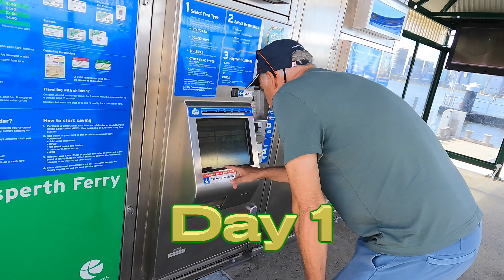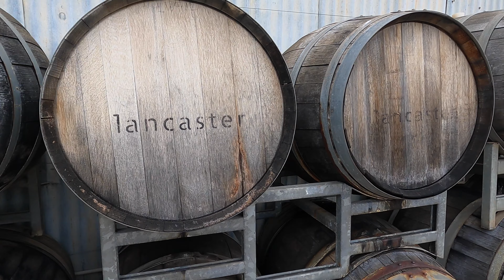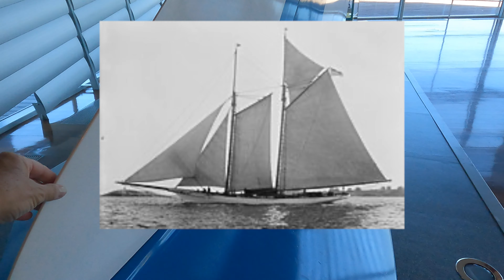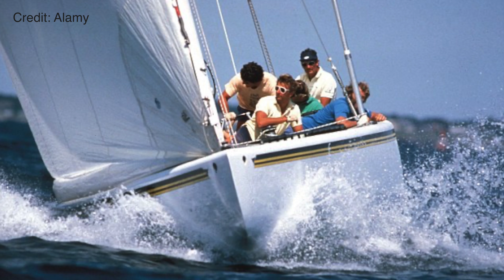4 Days in Perth. Sailing Ocean Fox Ep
It was only a month ago that we were walking the shores of Perth in Western Australia. This is one of the finest cities we have been to.  During our four days we take you on a wine tour, visit Fremantle and come face to face with Australia 2 and that famous keel. We absolutely love the museum, such an inspiration!
We visit Rottnest island, what a beautiful island! So organised as well, they have a bus that’s takes you all the way around, we walked most of the way and loved the white sandy beaches and the blue water.
Dreaming about being back in the big blue!

Much love

Carla & Simon